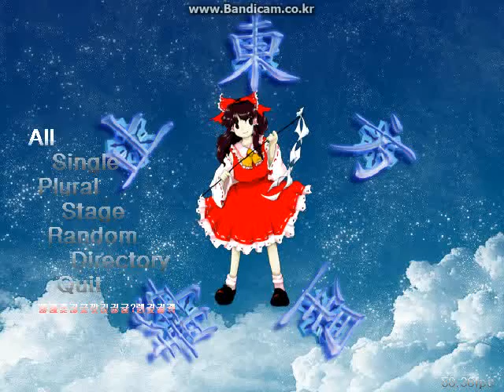Touhou Danmakufu Black Kyurem & White Kyurem Boss Battle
I make this script. this is Black Kyurem & White Kyurem is Touhou version.
Spell1 - 전력「크로스 썬더 V2」
Spell2 - 변환「제크로무를 조종하는 스위치」
Spell3 - 결속「레시라무의 은혜」
Spell4 - 화부「크로스 플레임 V2」
Spell5 - 변환「레시라무를 조종하는 스위치」
Spell6 -  결속「제크로무의 보답」
use bgm - 旅人アイザックの胡蝶
use fan - Mewkyuu's wing
Download - Preparationing